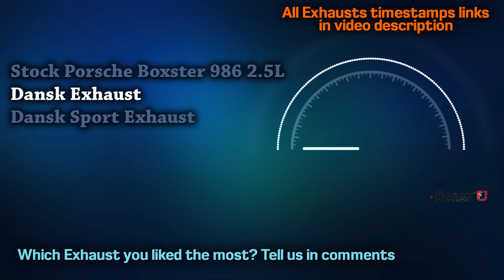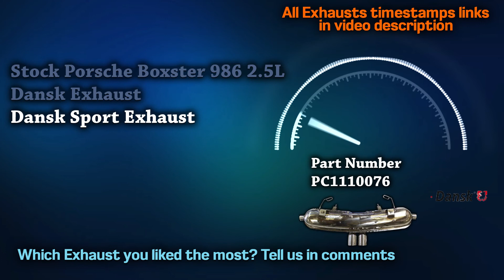Porsche Boxster 986 Exhaust Sound 2.5L 🔥 Acceleration,Review,Tuning,TopSpeed,Mods,Upgrade,Fabspeed+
00:00 Porsche Boxster 986 2.5L Stock
00:22 Dansk Exhaust
00:51 Dansk Sport Exhaust